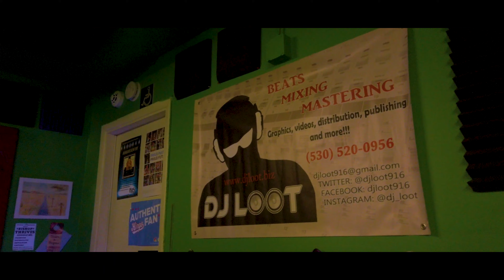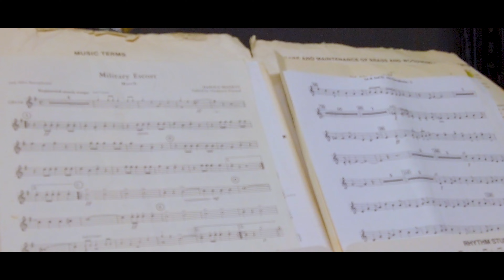Spittlez Interview w/ DJ Loot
@SpitfireEntMovement & EMOE TVEE  Presents... Get to know Spittlez in a Radio interview with DJ Loot on Ozcat Radio 89.5 in Vallejo, Ca. Spittlez upcoming EP "Slay" dropping June 30, 2023.

Shot & edited by: E-Moe for EMTV Video Production